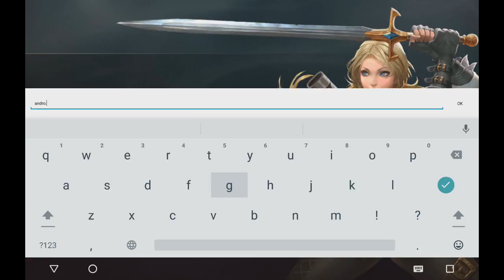Arena of Valor - MOBA GAMEPLAY - NVIDIA SHIELD TABLET K1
Grupos en Facebook que administro:
⏩VIDEOJUGADORES VENEZOLANOS